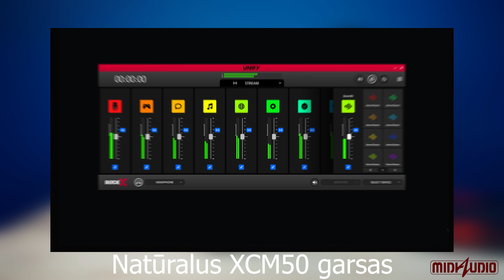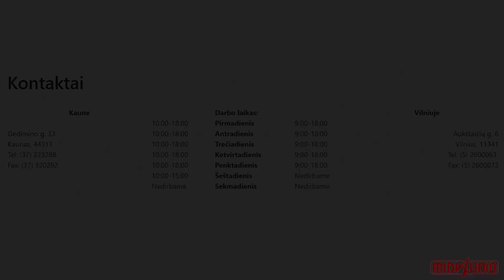Rode X XCM-50 usb mikrofonas // Apžvalga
Rode X serijos Usb Mikrofonas XCM-50.

Turite pageidavimų, kokį produktą galėtume apžvelgti ateityje? Rašykite čia - komentarų skiltyje.